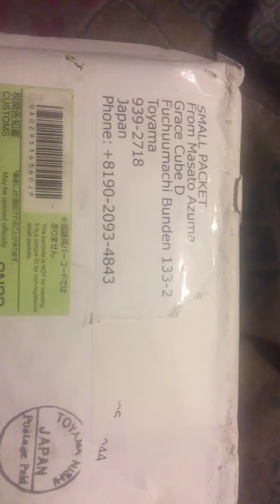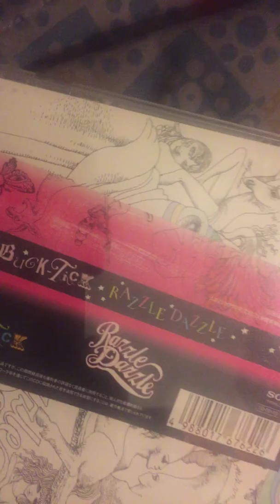From Japan to Virginia episode 1: The Razzle Dazzle unboxing